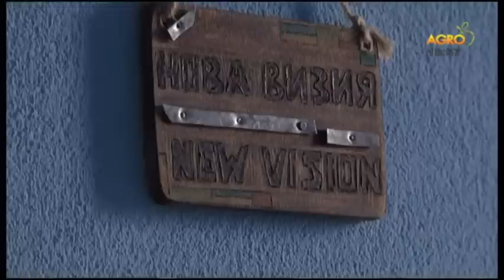През Дюселдорф до Орешак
За тандема Биляна Милушева и Пламен Петров , които правят малък семеен хотел чрез проект по ПРСР